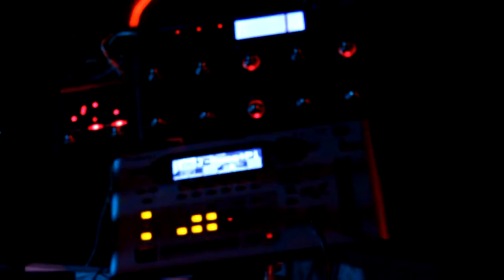Zach Deputy, Live at the Middle East Doc. (Part 2) "That Girl", "Cellular Phone", "Make It Right"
Part 2 is about Zach's youth and teenage years where he truly began to develop into the mature, talented artist we know of today~ Performances include "That Girl", "Cellular Phone" and "Make It Right".

Lifting your spirit, Zach Deputy creates an entranced vibe that sooth's your soul and gets you rocking and dancing to his funky calypso sounds~

Shot on April 22, 2011 in Cambridge, Massachusetts at the Middle East Restaurant & Nightclub, one-man band, Zach Deputy, mesmerized the packed house with his live looping, soulful singing, sweet guitar skills and captivating personality. While his on-stage presence is larger than life, an extensive one-on-one interview between Zach and producer/ director Adam "Ace" Spencer, shows a much more humble and personal side to this rising star.

Directed by @theReelAce of MOVESMITHS LLC

Produced by MOVESMITHS LLC in association with Organic Soul, Inc.

Organic Soul, Inc.
Movesmiths, L.L.C.
Soundscape Imaging, LLC
The Reel Ace Blog